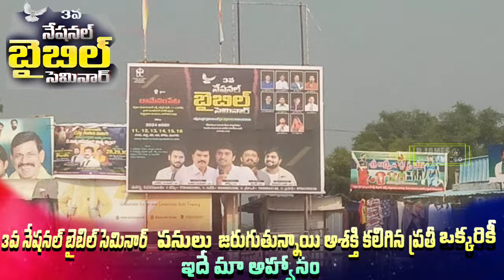2024 నేషనల్ బైబిల్ సెమినార్ సిద్దపాటు...|| Welcome to All...|| Thankyou All of U Brothers...